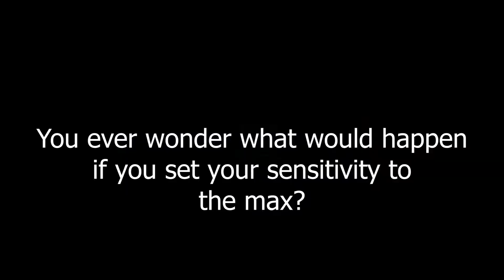Vals with Pals: Snowballs and Specters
It's been a while but I'm back baby. Finals are done and tis the season to celebrate. So welcome to more shooty shooty bang bang gun game. This time with balls.